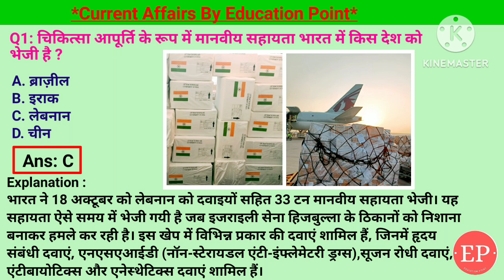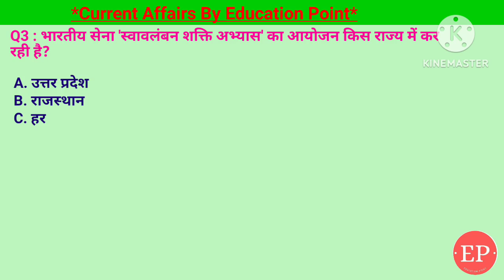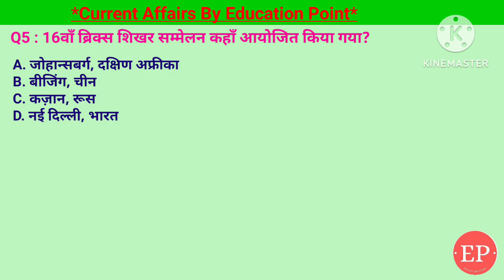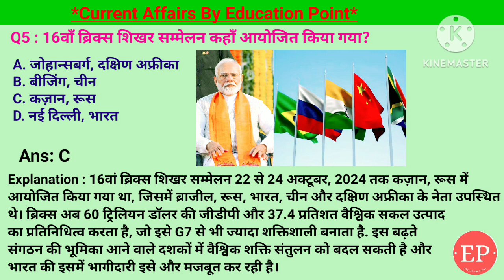23 Oct Current Affairs | 16वाँ ब्रिक्स शिखर सम्मेलन कहाँ आयोजित किया गया | Education Point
23 Oct Current Affairs | 16वाँ ब्रिक्स शिखर सम्मेलन कहाँ आयोजित किया गया | Education Point

Description

• Covered Topic:-
1. 16वाँ ब्रिक्स शिखर सम्मेलन कहाँ आयोजित किया गया?- कज़ान, रूस
2. सरकार ने कपड़ा क्षेत्र में क्षमता निर्माण के लिए
"समर्थ" योजना को कब तक बढ़ाया है?- मार्च 2026
3. भारतीय सेना 'स्वावलंबन शक्ति अभ्यास' का आयोजन किस राज्य में कर रही है?- उत्तर प्रदेश
4. टेस्ट क्रिकेट में सबसे कम गेंद में 300 विकेट लेने वाले गेंदबाज़ कौन है? - कगिसो रबाडा
5. चिकित्सा आपूर्ति के रूप में मानवीय सहायता भारत में किस देश को भेजी है ?- लेबनान

23 Oct 2024 Current Affairs Today | 23 October Current Affairs | 16वाँ ब्रिक्स शिखर सम्मेलन कहाँ आयोजित किया गया?
23 October 2024 | Current Affairs Today |Daily Current Affairs In Hindi &English|Current affair 2024

23 Oct Current Affairs | Current Affairs by Shashi Bhushan | Education point by Shashi Bhushan | Education point

16वाँ ब्रिक्स शिखर सम्मेलन कहाँ आयोजित किया गया,कज़ान, रूस,सरकार ने कपड़ा क्षेत्र में क्षमता निर्माण के लिए
"समर्थ" योजना को कब तक बढ़ाया है,भारतीय सेना 'स्वावलंबन शक्ति अभ्यास' का आयोजन किस राज्य में कर रही है,टेस्ट क्रिकेट में सबसे कम गेंद में 300 विकेट लेने वाले गेंदबाज़ कौन है,कगिसो रबाडा,चिकित्सा आपूर्ति के रूप में मानवीय सहायता भारत में किस देश को भेजी है,लेबनान,